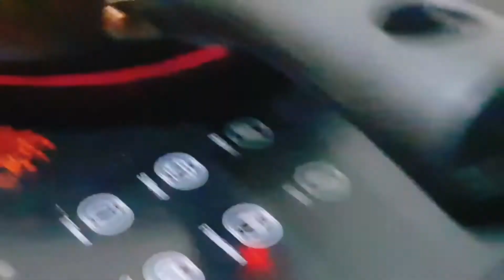POTATO EGG MASALA | EGG RECIPE BY NIBEDITA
MOUTH-WATERING RECIPE YOU WILL REALLY LIKE .
Here you will find simple exotic food ideas that you'll want to try ! After watching this video you can cook delicious masala potato egg recipe -  I'm sure ,your guests will be amazed. As a bonus ,we showed devinely delicious pastry ideas you can cook to surprise your family.